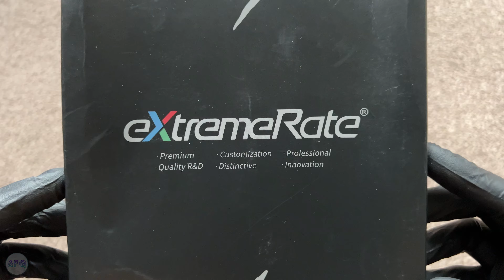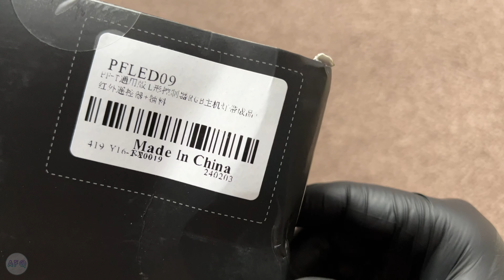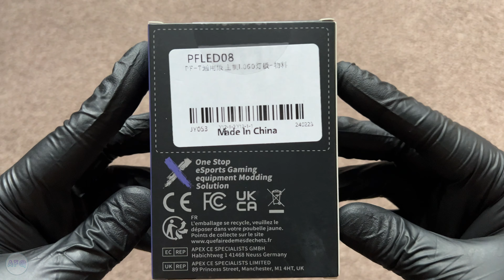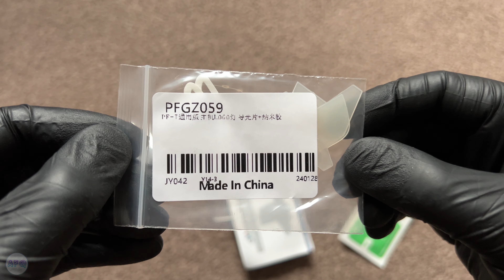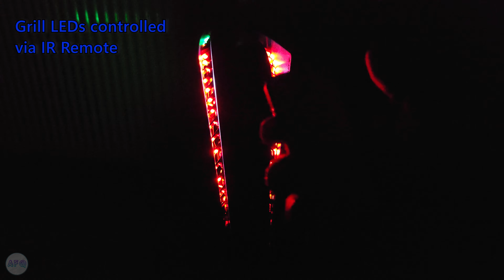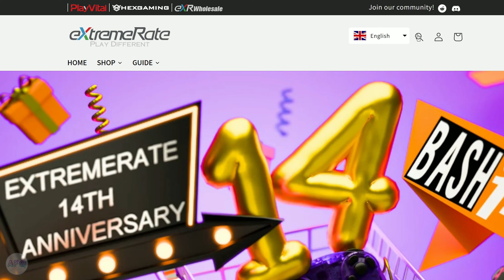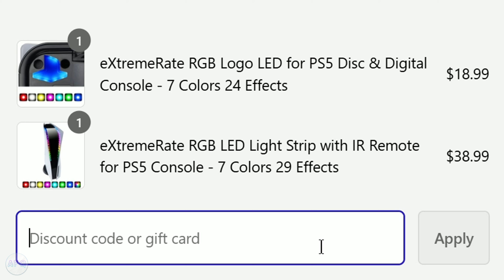Adding RGB Lights to my Spider-Man 2 PS5 console! [4K]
Now it really has PC vibes! Doesn't take away from the original console lights just adds to it. Looks cool during day, mesmerising in the dark.

Thank you to eXtreme Rate for providing the products for review on the channel.

They also offer free worldwide shipping with no minimum purchase amount.

Timestamps:
0:00 - 4:04 Unboxings
4:05 - 6:02 Disassemble/Cleaning PS5 asmr (sped up)
6:03 - 9:40 installing PS Logo LED
9:41 - 10:12 upgraded design overview
10:13 - 14:32 Left Grill LED installation
14:33 - 14:49 SSD advice
14:50 - 16:04 Cleaning right side ASMR (sped up)
16:05 - 18:26 Right Grill LED installation
18:27 - 19:27 Cable management / Reassembly
19:28 - 21:59 damn!
22:00 - 26:10 features / how it works
26:11 - 26:51 Lights out, movie-night setup
26:52 - 27:04 Discount For You